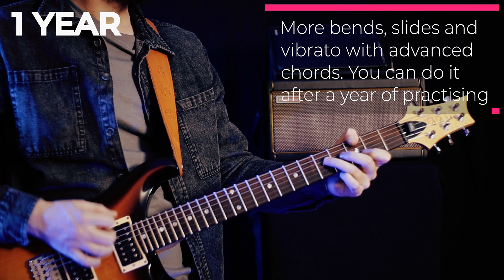Average 3 Year Guitar Progress Of Everyday Practicing (with Spark Amp)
This video is based on my own experience of learning guitar progress, but I understand that everyone has a different learning speed and progresses on the guitar. However, I made the guitar progress in this video more average, and if you practice every day, I bet u will be somewhere around or better. I hope this will motivate you to grab your guitar and keep practicing every day!

If you have a Spark amp, you can find my tones in the ToneCloud by using tag